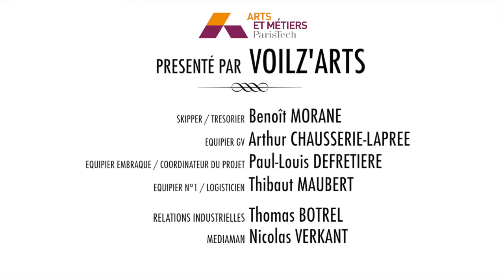CCE 2014 - Arts et Métiers GROUPE ATLANTIC - 2